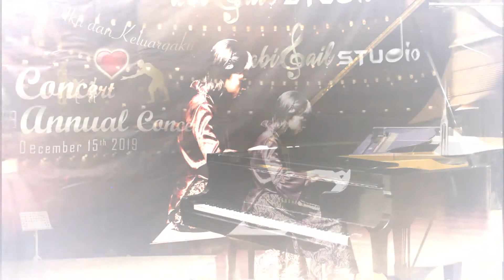Abigail Selfesina Maanari - The Maiden’s Prayer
Piano performance by Abigail Selfesina Maanari, Abigail Studio Music School Annual Concert 2019